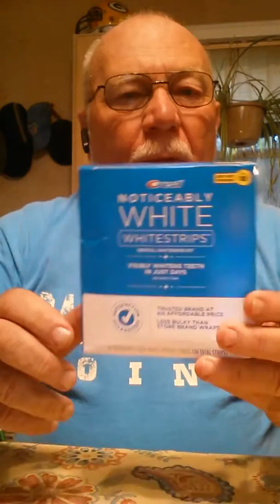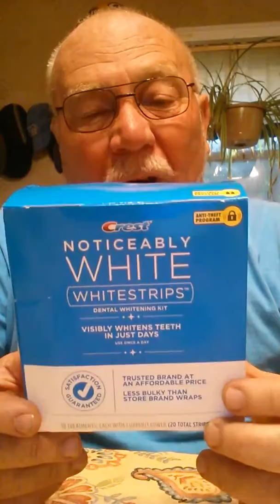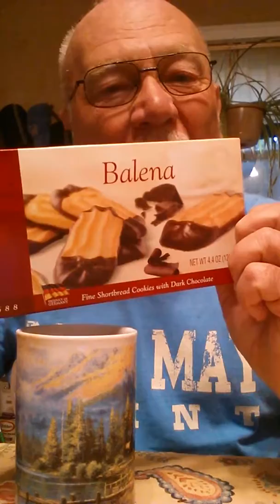Good Monday morning from rainy central Pennsylvania. It's coffee time, enjoy a cup with me.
Not only was it flooding in the Jersey Shore points and Cape May area it's also flooding here in central Pennsylvania let's be careful out there today , stay safe my friends. God bless you guys.